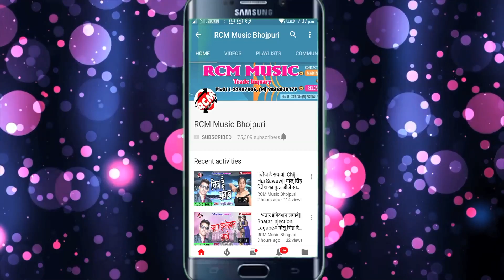|| रंग घोरब तोरा ढोड़ी में || बबलु कुमार व् अंतरा सिंह प्रियंका का जबरदस्त नया होली सांग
Title: Rang Ghorab Tora Dhodi Me
Singer: Bablu Kumar, Antra Singh Priyanka
Lable: RCM MUSIC
Lyrics: Adit Raj